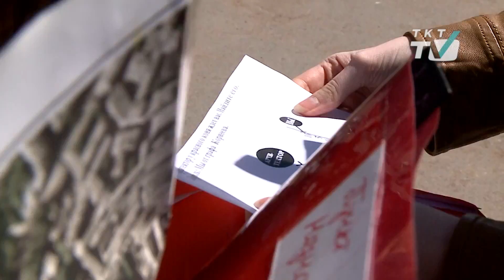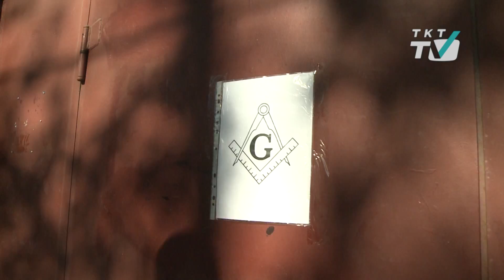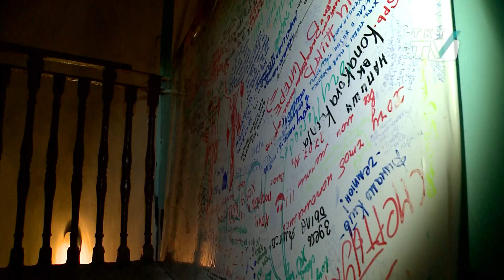Районы. Кварталы. Пункт назначения №5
Горите в аду, масоны!.. Чтобы я еще раз вписалась в подобный... подобную историю - да ни в жизнь. Для тех, кто захотел дать мне галоперидола и позвать медсестру - зовите! Но сначала дослушайте! И верьте мне, люди!))  Если вдруг окажетесь в загаданном Николаем месте - учтите: желания  сбываются очень своеобразно. Вот, например, прекрасная красная машинка, пронесшаяся в эпизоде, через пару дней трагически погибла в нелепой аварии. А потому что не надо было хозяйке желать "новую клевую тачку".
Надо было попросить поменьше отваги и побольше благоразумия. В общем, вы тоже - осторожнее с масонскими базами.